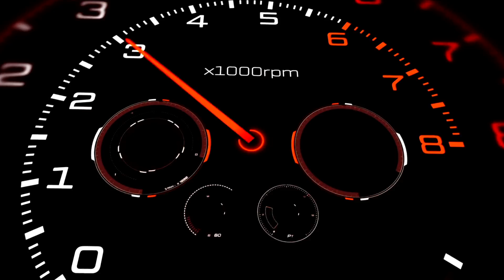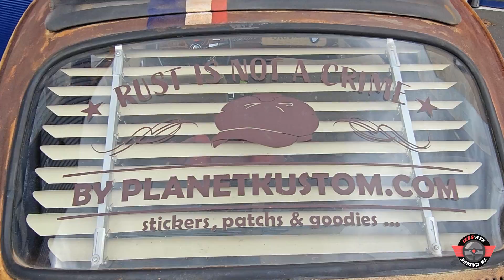SA VW COX RATS EST UNE CHOUPETTE D'ENFER ! MADE WITH LOVE ❤️❤️❤️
❎SI TU VEUX UN STICKER EXCEPTIONNEL JESS'AYE TA CAISSE, SHOP LE ICI  ❎

Florian s'est fabriqué sa Cox Rats à sa manière et de ses mains. Tout doucement, il y a mis tout son cœur et sa passion.
L'univers de la Cox, faut y goûter, pour le comprendre !

👍🏻METS UN POUCE BLEU SI TU KIFFES !
🎥 JESS'AYE TA CAISSE, TOUS LES JEUDIS.

VIENS SUIVRE LES COULISSES DE JESS'AYE TA CAISSE !

⚠️20 ans d'essais télévisés, de Turbo à Automoto en passant par Direct Auto, des millions de km parcourus au volant d'engins extrêmes...🏁

🚗Si tu possèdes une caisse hors normes, unique, que tu bichonnes, qui envoie
et tu veux en faire une Héroïne ?